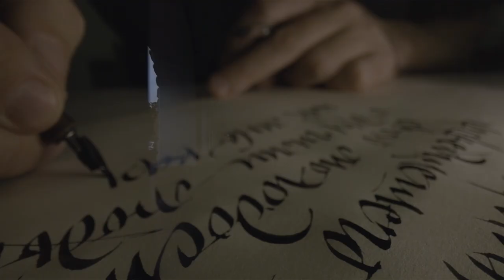I.V.A. - The letter written with a fountain pen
Vitaliy I.V.A. - "Letter written with a fountain pen". This musical composition is a message to one of the most beautyful cities in the world, where i was grown up as artist. This is a musical letter to my friends live in the North capital of Russia, to all people that i meet on my path there. Hope to see you again one day!
Calligraphy master in this video is my teacher Alexander Boyarskiy. He is writing one of the expressions of a great russian poet Joseph Brodsky:
"Explain it as you like, but in Petersburg there is this mystery - it really affects your soul, forms it. A person who grew up there, or at least spent his youth there, is difficult to confuse with other people, I think".
Film captured by: Natalya Poluyanova and Afanasiev Vitaliy. Video and sound edition: Max Ananyev.